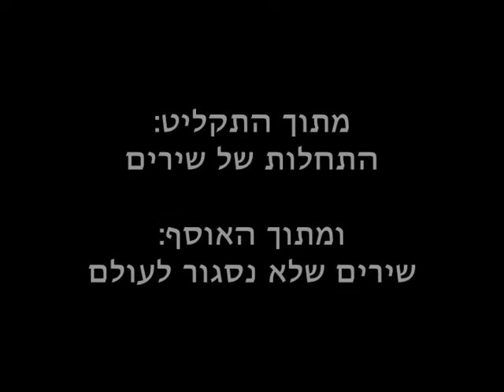אמיר אוגש - כולם נמשכים אליך - Amir Ogash - Attractive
אמיר אוגש - כולם נמשכים אליך
Amir Ogash - Attractive
מתוך האוסף: שירים שלא נסגור לעולם